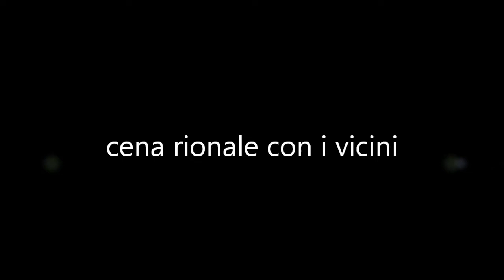cena rionale via della Cona.wmv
una bella cenetta sotto al vicolo quasi al lume di candela tra vicini di casa